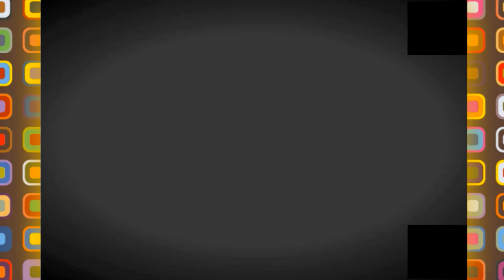👍😍متوسطة جديدة بعين ازل برتبة جامعة 👍😍ماشاء الله 👍😍NEW MIDDLE SCHOUL IN AIN AZEL 👍😍SETIF